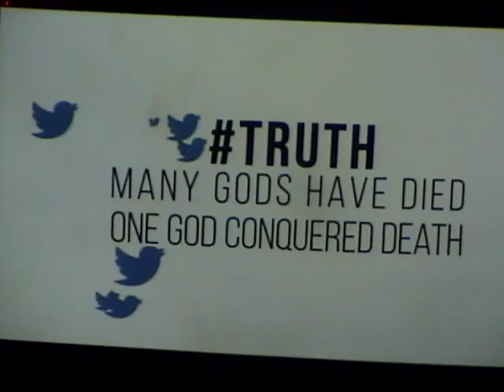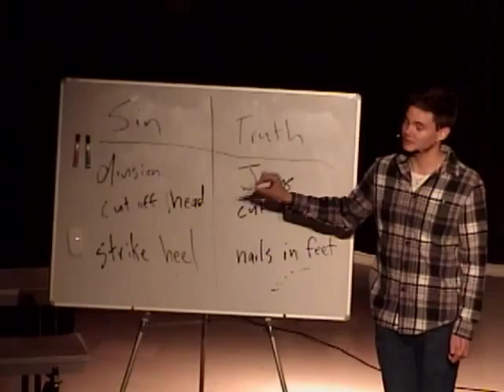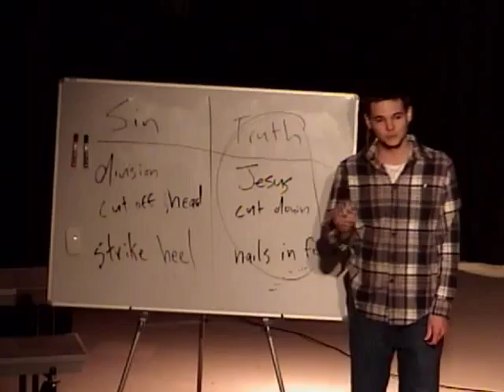New Direction Church - 4-17-16 - Core Values Stand In Truth